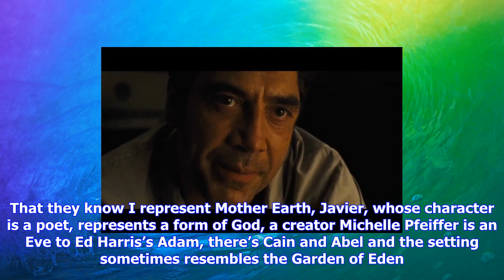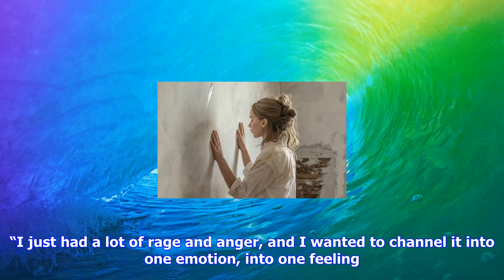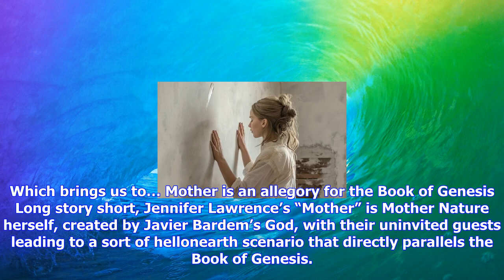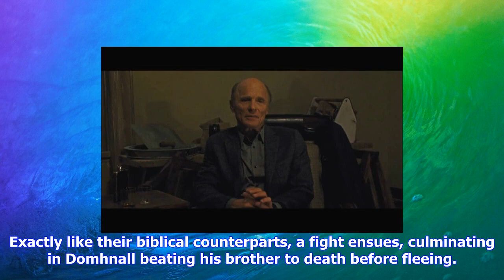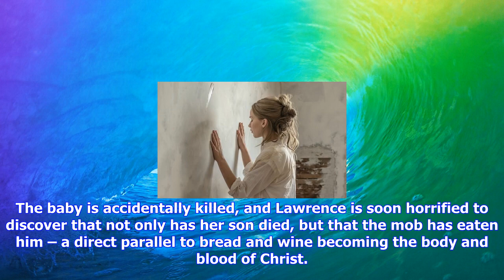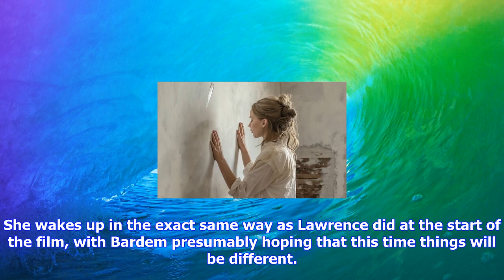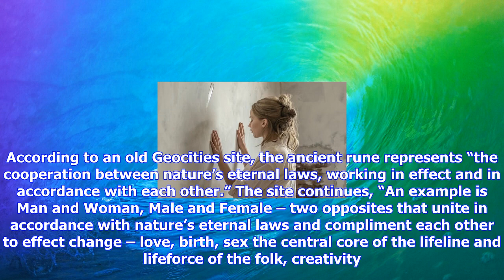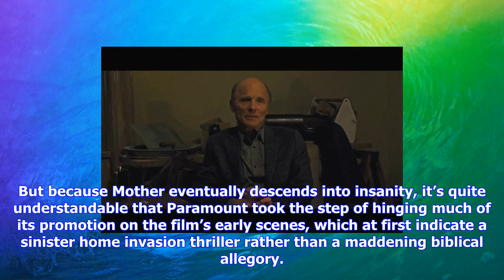Breaking News | Mother! explained: what does it all mean, and what on earth is that yellow potion?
Mother! explained: what does it all mean, and what on earth is that yellow potion?